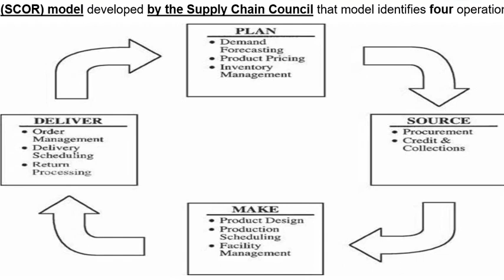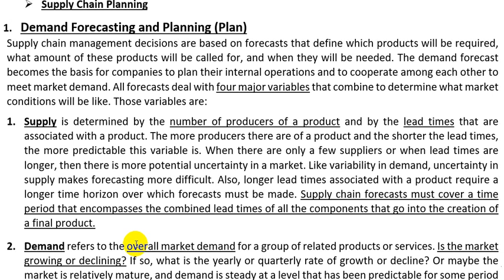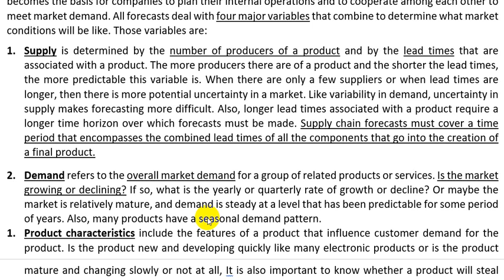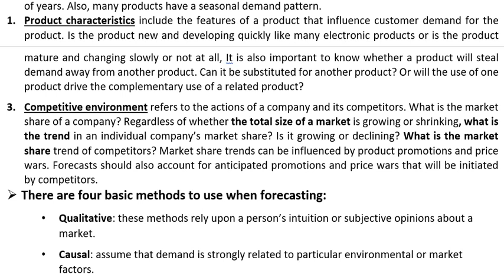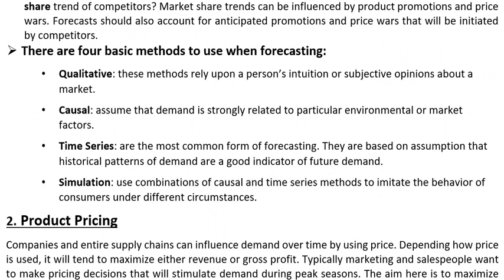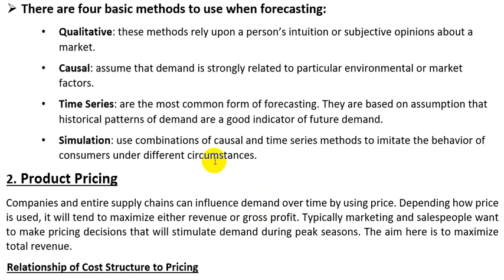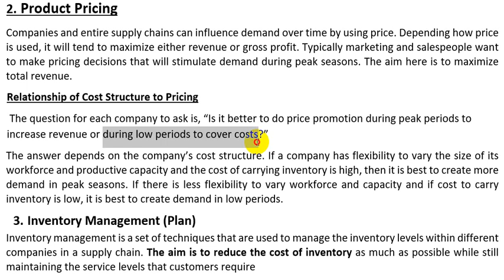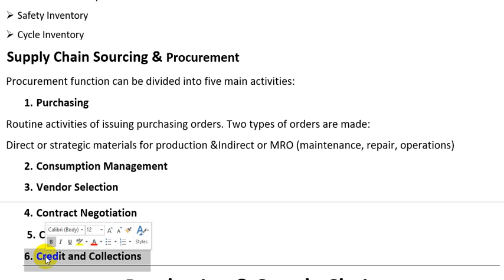MBA Supply Chain Management final 5 planning